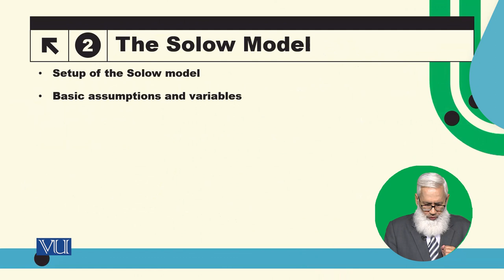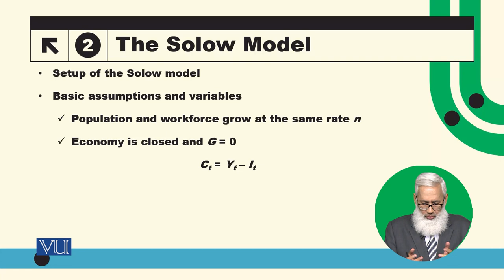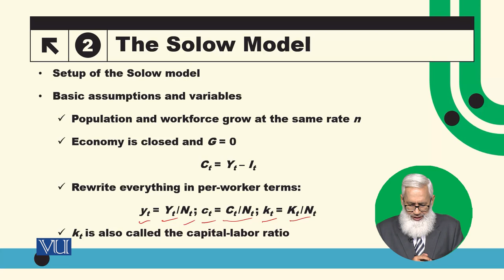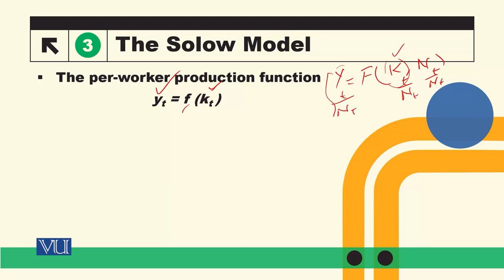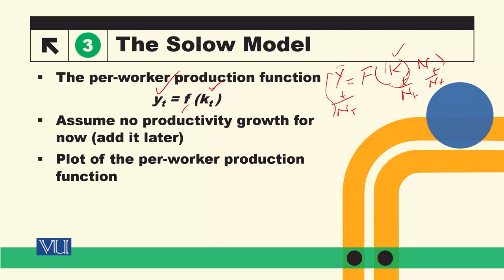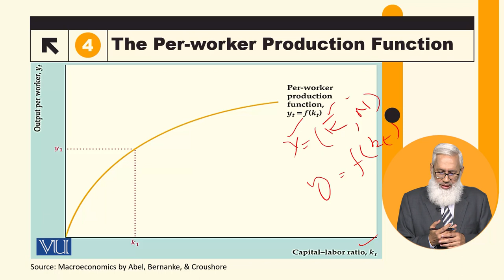Growth Dynamics: The Solow Model | Macroeconomic Analysis | ECO616_Topic068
Topic068: Growth Dynamics - The Solow Model,
By Dr. Hafiz Muhammad Ali Bhatti